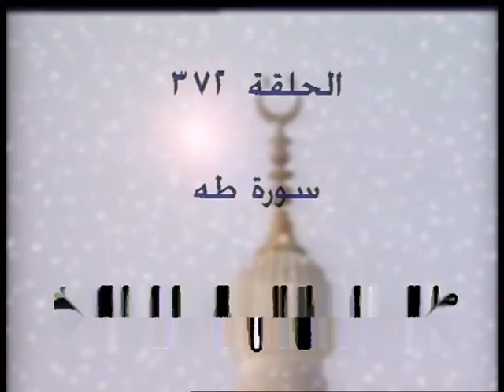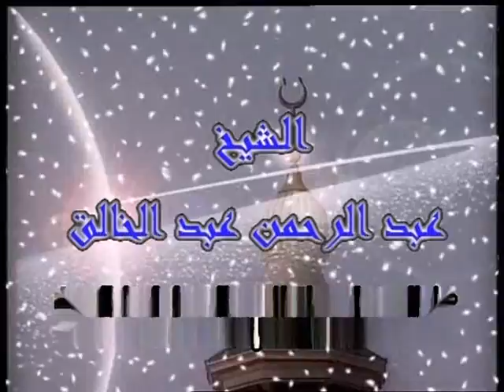372- 20- تفسير القرآن الكريم كاملا الشيخ عبد الرحمن عبد الخالق طه الآيات 40-50